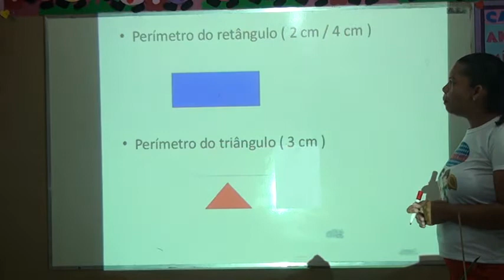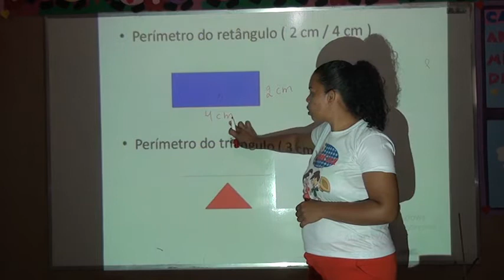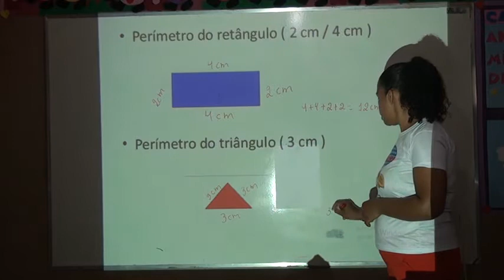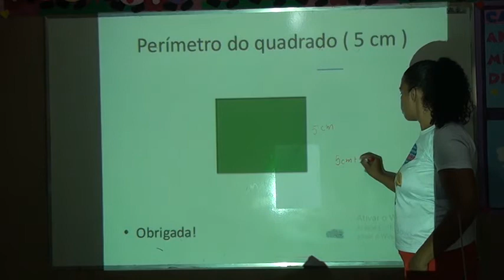4º ANO MATEMATICA AULA 12 PROFESSORA COSMA